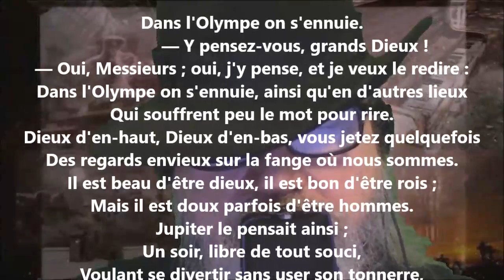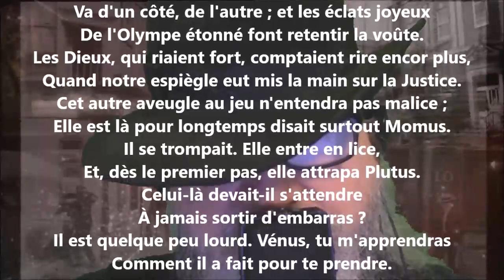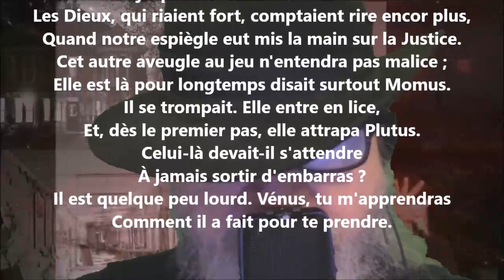Les dieux jouant au colin-maillard - Antoine-Vincent Arnault lu par Yvon Jean